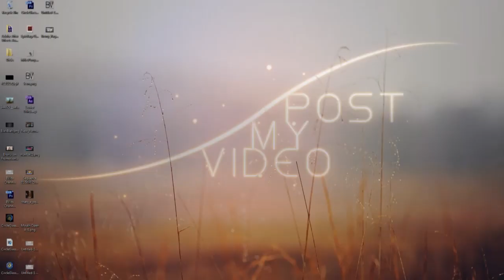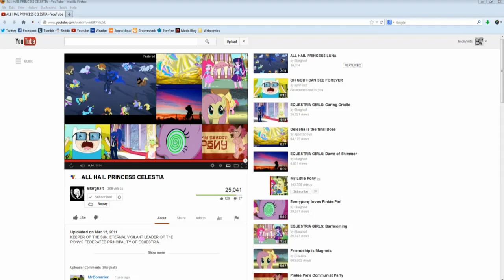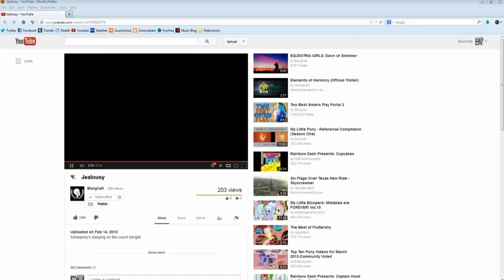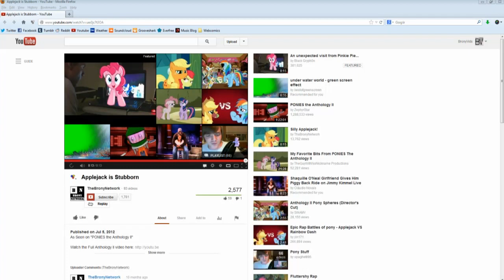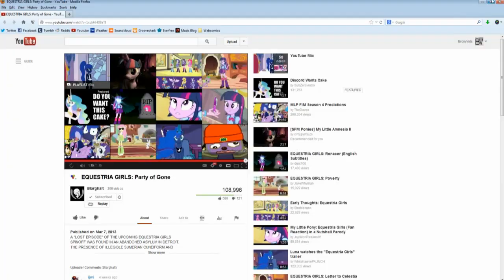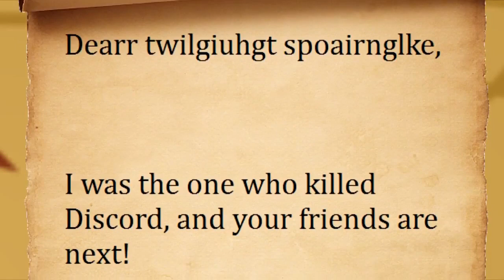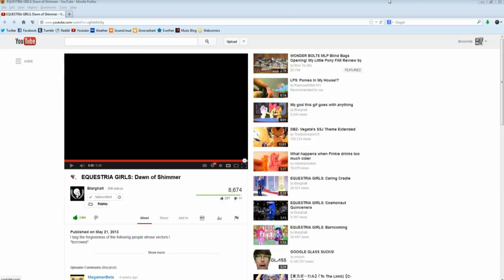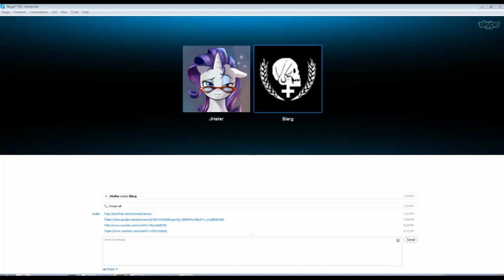Post My Video Ep. 13: Guest Blarghalt (JHaller & BVids MLP Podcast)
Original description below:
Welcome to Post My Video! A show where every week, JHaller and BVids will talk about the animations, PMVs and parodies produced by the MLP community as well as talk to their creators, post tutorials and more!

This week, we break our dry spell of guests by inviting on Blarghalt. Contributor to Anthology 2 and more recently a creator of the new trend of Equestria Girls videos that have been popping up. We chat and talk about what it's like to make a joke video using purely show footage, and what it's like to make a video with no planning from the beginning among other things. We also do a short showcase of some of the weeks best content. Be sure to check it out!